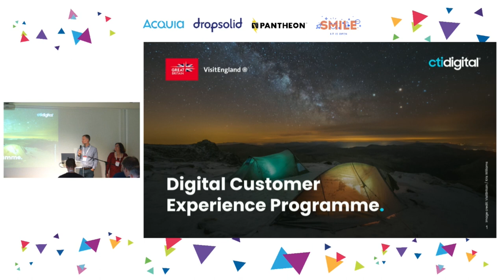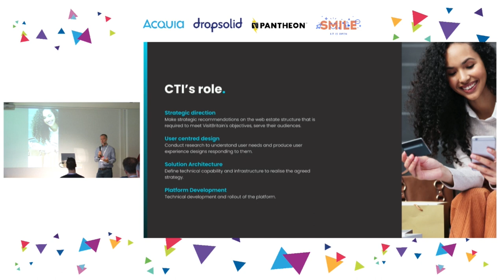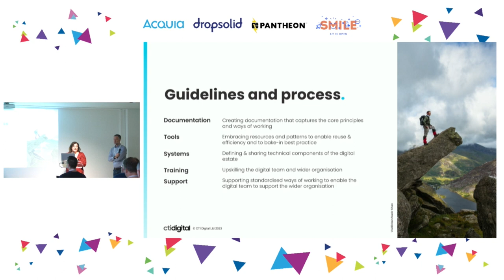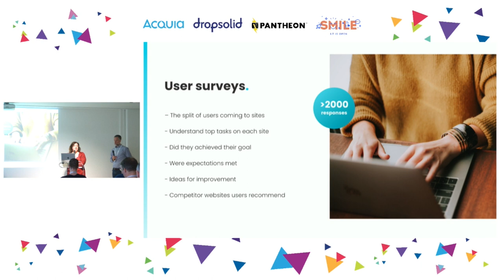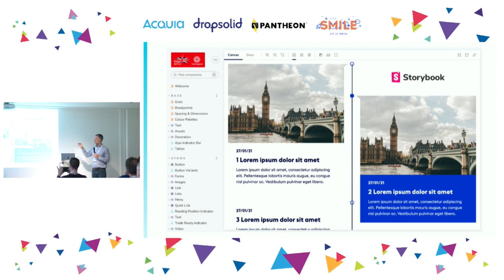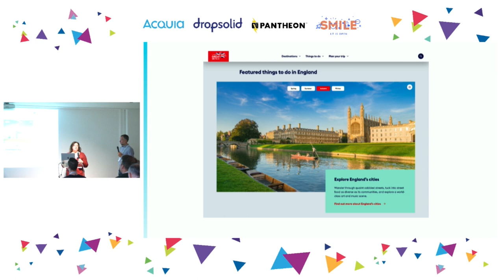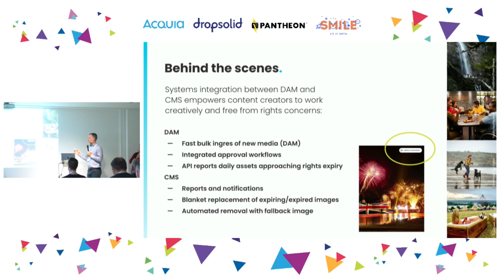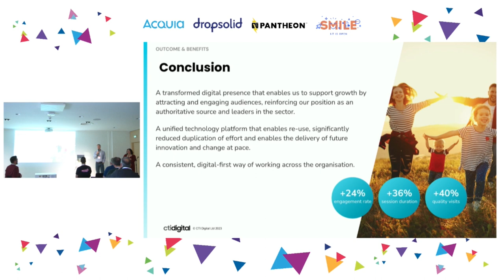VisitBritain’s Digital Customer Experience Programme (DCXP) - how Drupal is playing a central ...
CLIENTS & INDUSTRY

VisitBritain is the national tourism agency for England, Scotland, Wales and Northern Ireland; VisitEngland is the national tourism agency for England. Collectively, they are responsible for promoting Great Britain and Northern Ireland as a tourist destination worldwide and growing visitor numbers, stimulating domestic tourism, and contributing to Great Britain and Northern Ireland's economic growth.

CTI Digital is the lead digital agency responsible for VisitBritain’s Digital Customer Experience Programme (DCXP), were engaged to deliver a new, integrated digital ecosystem with a single global content management system and digital asset management system.

The Drupal based platform is playing a central role in a wider £multi-million digital transformation and new organisation-wide digital strategy to enable the organisation to better serve key industry and consumer audiences.

Deep structural improvements were required to the customer experience and governance practices across 11 websites. Given the scale of the project, this work is being delivered over four years, with the first new public website for travel consumers going live in late 2022.

This session is intended for any organisation or agency embarking upon an ambitious digital transformation looking to learn about:

- How to audit and review large digital estates efficiently
- The importance of strategic decision making at the start and how these affect later decisions
- Creating a global design system to meet the needs of diverse unrelated audiences
- Designing a DXP to accelerate innovation in a cost effective manner
- Drupal’s role in achieving enhanced digital governance - VisitBritain's framework to measure success
- Challenges we faced and how these were combatted

Visit Britain are the national tourism agency, a non-departmental public body funded by the Department for Culture, Media & Sport (DCMS)

Sites currently live on the new DCXP powered by Drupal

Drupal and Magento hybrid solution where Magento is headless (Drupal head)